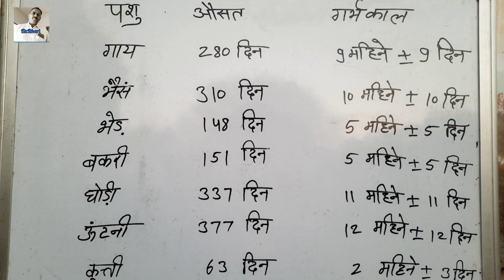पशुओं के गर्भकाल का समय#vet agriculture dr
राम राम किसान भाइयों, आप सभी का स्वागत है हमारे चैनल Vet.Agriculture Dr. मे। किसान भाइयों इस चैनल में आपको छोटे बड़े सभी पशुओं में गंभीर से गंभीर बीमारियों के ईलाज के वीडियो मिलेंगे और साथ में मिलेंगे मिनी बायो गैस प्लांट लगाने के विडियो, तोआईए कुछ नया सीखते हैं।पशुओं के गर्भकाल का समय#vet agriculture dr